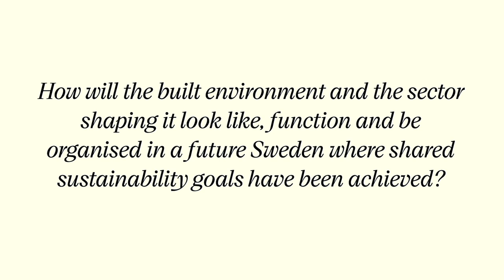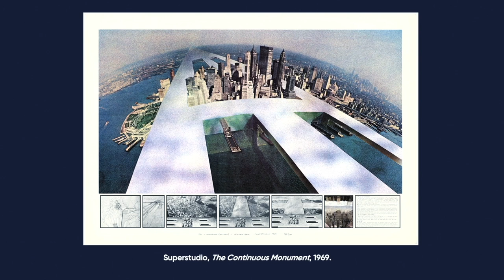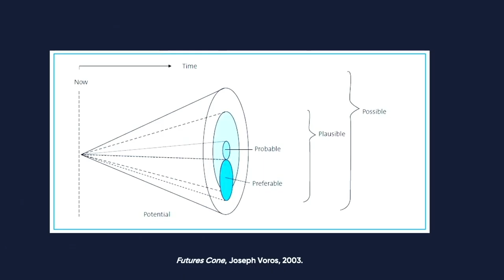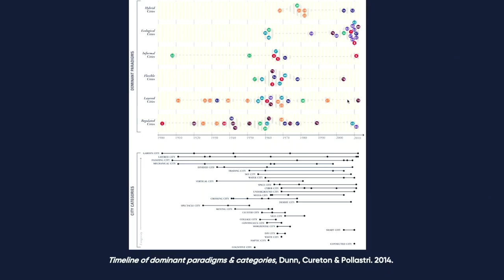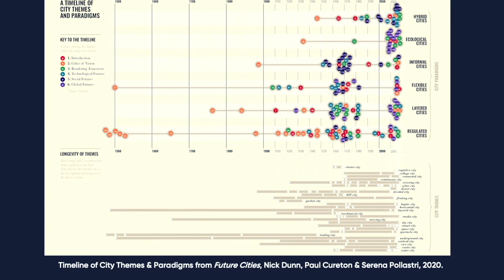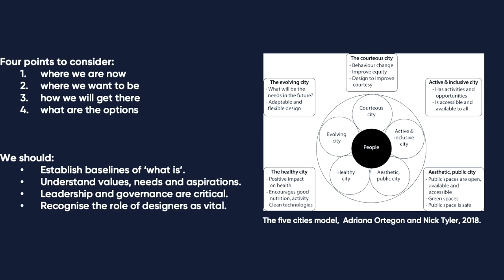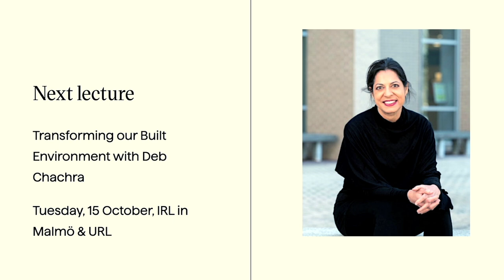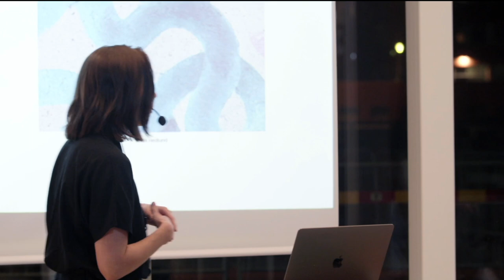Nick Dunn – Lancaster University – Envisioning Futures of the Built Environment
Nick Dunn is Professor of Urban Design and Executive Director of Imagination, the design and architecture research lab at Lancaster University. In this presentation he talks about how the built environment is imagined and their futures visualized, and why it’s important to get right.

The lecture was organised by Media Evolution as part of The Futures We Build, a strategic project within Smart Built Environment.